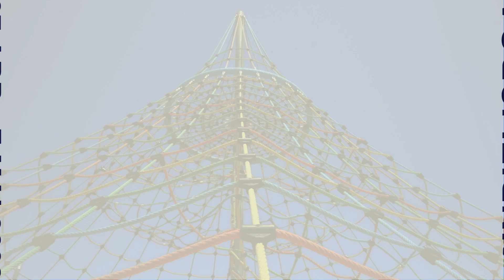Novíssimos 2023 | Trailer | Pelo Sim Pelo Não